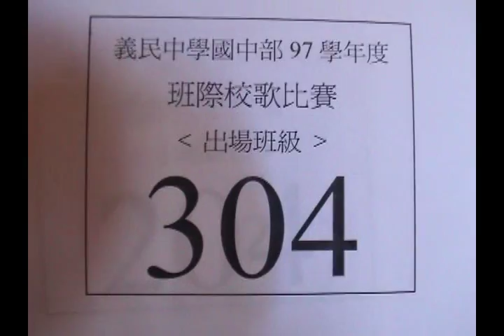304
98學年，義民中學國中部304班校歌比賽團體組第二名，個人指揮第一名。